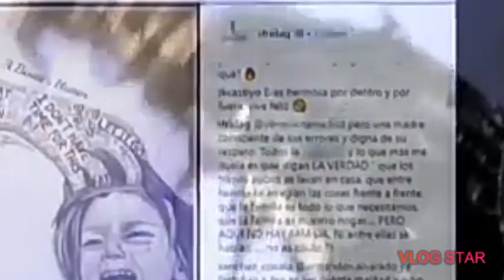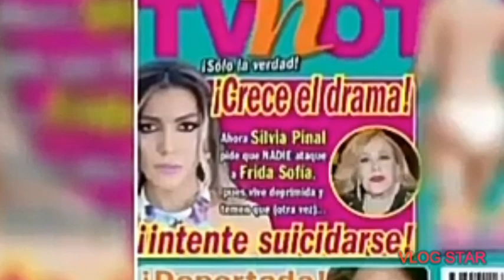ALEJANDRA GUZMAN dice TODO de FRIDA, LE PEGABA y ella le ha dado TODO